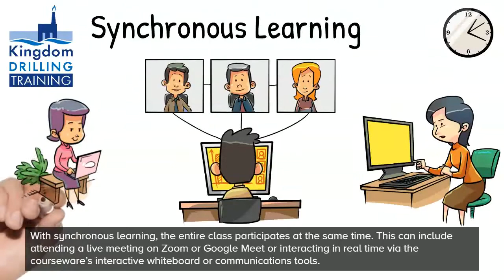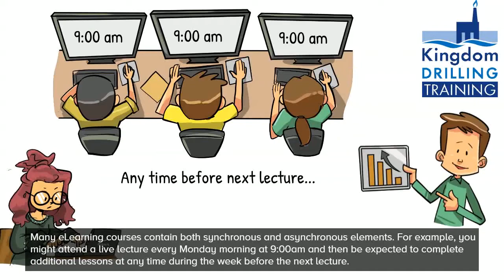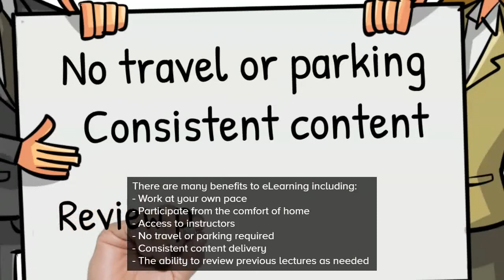Kingdom drilling Elearning 101 rev 2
Drilling e-learning 101
Short movie outlining e-learning means and methods.